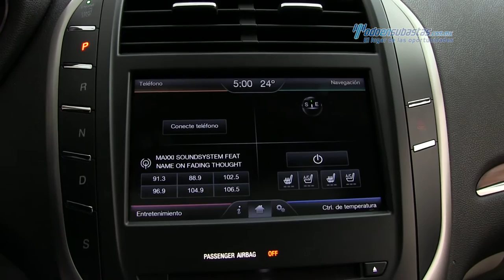Lincoln - MKC Reserve AWD 2015 - FUJ04884